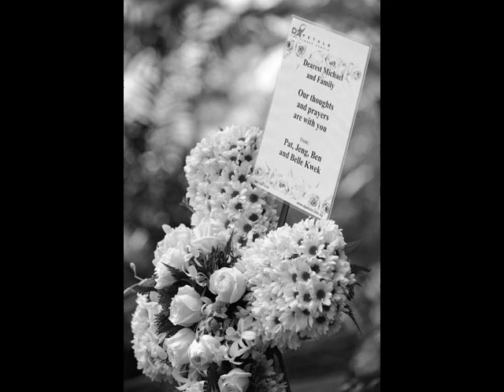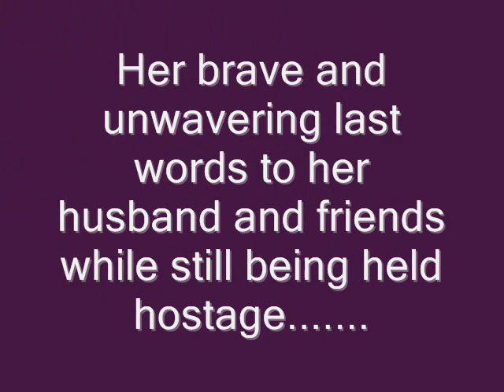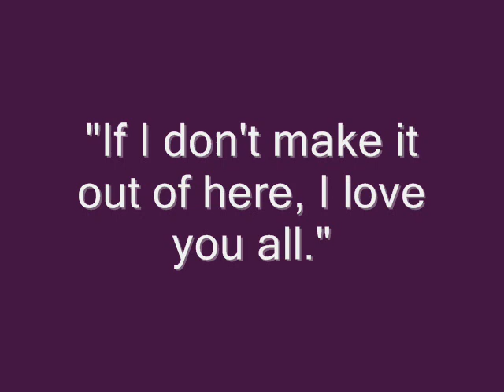In Memory of Ms. Lo Hwei Yen (victim of the carnage in Mumbai)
Singaporean girl Ms. Lo Hwei Yen was held hostage by gunmen in her hotel in Mumbai on 28th Nov 2008. She didn't make it and succumbed to gun shot wound by her cold blooded attackers. She was a victim of terrorism. Our condolences to her family, love ones, friends and all those who knew her. May God Bless You and Rest In Peace.